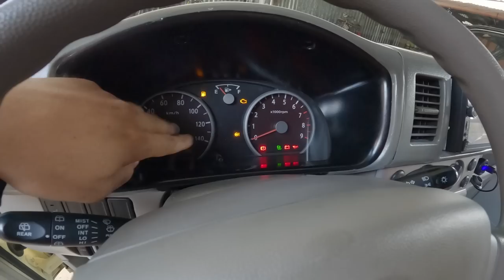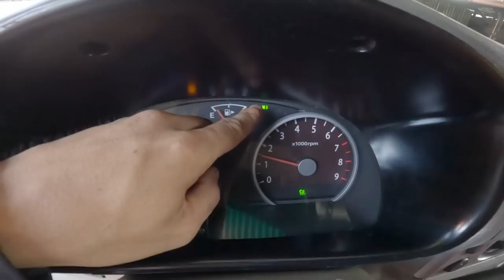EVERY WAGON 4x4 Manual How Much?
• SUZUKI EVERY WAGO...

Location: Dodong Laagan Auto Care Center/Surplus Tv